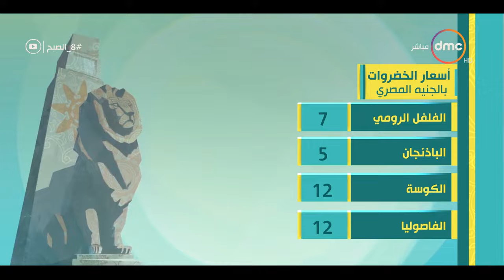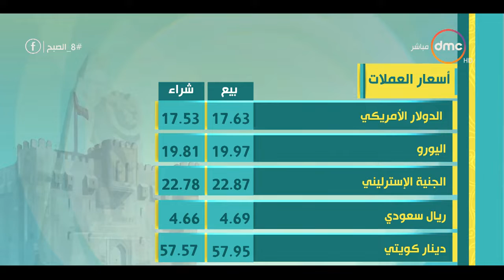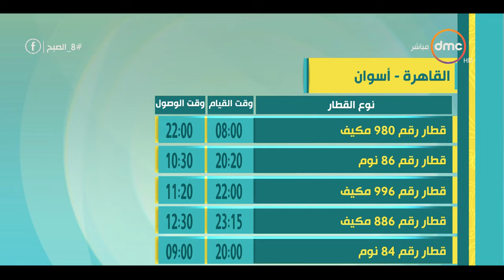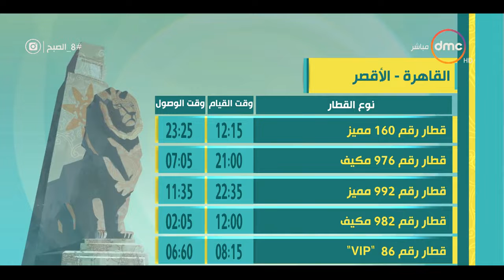8 الصبح أسعار الخضروات والفاكهة وأسعار الذهب والعملات الأجنبية بتاريخ 22 2 2019